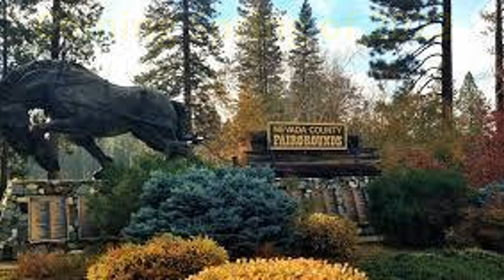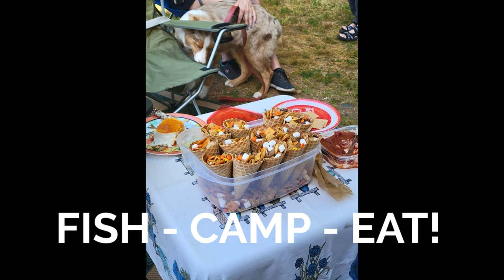2022 Women in Waders | Teaser for Upcoming Soft Women in Waders Event | Janice Schoonhoven-Rinehart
Teaser for the Upcoming 2022 SOTF Women in Waders Event.

Janice Schoonhoven-Rinehart

Sisters on the Fly
Soft Women in Waders
fly fishing

Rustic Embroidery Barn
Creating Custom Expressions of You

Shopping at Rustic Embroidery Barn list of fun things I can offer you are:
• Embroidery

• Vinyl Decals

• Rhinestones

• Sublimation

And MORE!

2022  Women in Waders | Teaser for Upcoming Soft Women in Waders Event | Janice Schoonhoven-Rinehart